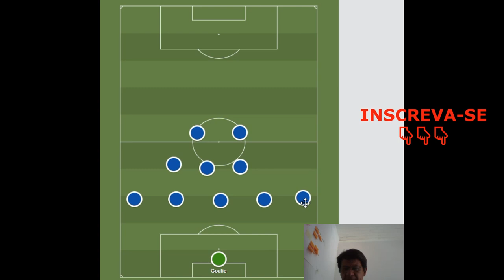Como TREINAR uma equipe de futebol. Sistema tático 1-5-3-2 - Formação com vantagens e desvantagens.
Nesse vídeo mostramos mais um sistema tático de futebol onde mencionamos as características individuais necessárias para cumprir as funções em cada posição e também as vantagens e desvantagens desse sistema tático de futebol.

Se você é treinador de futebol e estuda os diversos sistemas táticos esse vídeo será mais uma indicação para que você possa escolher qual estratégia de jogo utilizar.

Aqui nesse canal você vai encontrar vídeos relacionados a treinamento de futebol, futebol profissional, jogos de futebol, treinamento de futebol em categorias de base.